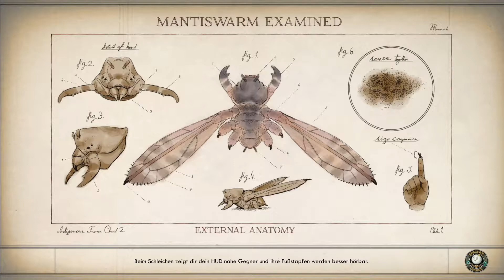The Outer Worlds (Lets Play) #40 / Nyokas verschollene Freunde / Gameplay PS4 pro(Deutsch German)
The Outer Worlds Lets Play Gameplay PS4 pro Deutsch German
Gameplay PS4 pro Deutsch The Outer Worlds Lets Play

The Outer Worlds ist ein neues Science-Fiction-Einzelspielerrollenspiel aus der Egoperspektive, entwickelt von Obsidian Entertainment und Private Division.

In The Outer Worlds erwachst du auf einem verirrten Kolonistenschiff, das auf seinem Weg nach Halcyon war, der am weitesten von der Erde entfernten Kolonie am Rand der Galaxis. Du findest dich mitten in einer gigantischen Verschwörung wieder, die zu seiner Vernichtung führen könnte. Während du die äußersten Gebiete des Weltraums erkundest und auf verschiedene, nach Macht strebende Fraktionen triffst, entscheidest du mit dem von dir entwickelten Charakter über den Verlauf der spielergetriebenen Handlung. In der Gleichung der Firma für die Kolonie bist du die außerplanmäßige Variable.

Ein vom Spieler vorangetriebenes Rollenspiel mit grossartiger Geschichte
In bester Obsidian-Tradition liegt es an dir, wie du an The Outer Worlds herangehest. Deine Entscheidungen beeinflussen nicht nur, wie sich die Geschichte entwickelt, sondern auch deinen Charakter, die Geschichten deiner Begleiter und die Geschehnisse gegen Ende des Spiels.

Jeder hat seine Schwächen
Neu bei The Outer Worlds ist die Idee der Schwächen. Einen interessanten Helden machen seine Schwächen aus. Beim Spielen von The Outer Worlds verfolgt das Spiel deine Erlebnisse und erkennt, was dir besonders schwer fällt. Du wirst wieder und wieder von Raptidons angegriffen? Wähle die Schwäche "Raptiphobie", um einen Nachteil im Kampf gegen diese wilden Kreaturen zu erhalten - im Ausgleich dazu erhalten Sie sofort einen zusätzlichen Charaktervorteil. Diese optionale Möglichkeit hilft dir, deinen Charakter optimal auf die Gefahren von Halcyon vorzubereiten.

Führe deine Begleiter
Auf deiner Reise durch die entfernte Kolonie triffst du auf eine Reihe von Charakteren, die sich deiner Crew anschließen wollen. Diese Begleiter verfügen über einzigartige Fähigkeiten und haben allesamt eigene Missionen, Motivationen und Ideale. Es liegt an dir, diesen Charakteren beim Erreichen deiner Ziele zu helfen oder sie für deiner Zwecke einzuspannen.

Erforsche die Kolonie
Halcyon ist eine Kolonie am Rande der Galaxis, die von einem Konzernvorstand geführt wird. Dieser kontrolliert alles ... bis auf die Alien-Monster, die zurückgelassen wurden, als das Terraforming der beiden Planeten der Kolonie nicht ganz nach Plan verlief. Finde ein Schiff, stelle eine Crew zusammen und erforsche die Einrichtungen, Raumstationen und andere interessante Orte in ganz Halcyon.